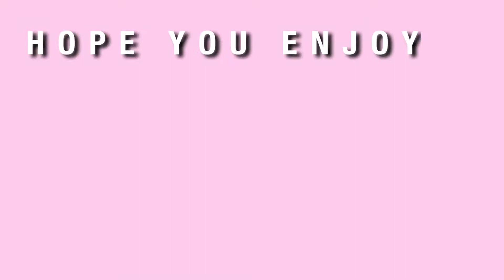BFF Expectation V.S Reality // FT Casey Elizabeth!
Hey guys! Sorry for not uploading recently but I’m back to regularly scheduled spamming soon 😂